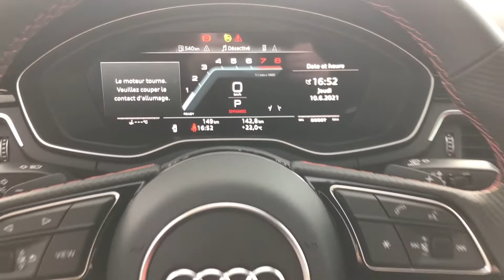2021 Audi S4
Quick walk-around of a 2021 Audi S4, hope you enjoy!